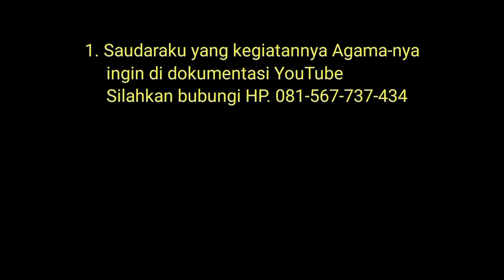Manasik Haji 15 C. IPHI Baron Solo. Cara mendaftar mengikuti Praktik Manasik IPHI Solo 2023